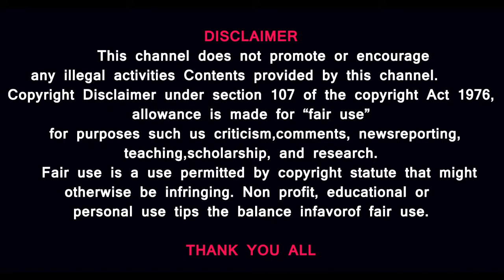ARAVAN| The Greatest WARRIOR| அரவாண்| கூத்தாண்டவர் வரலாறு | மகாபாரத காவியம்@prasathsignature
ARAVAN| The Greatest WARRIOR| அரவாண்|  கூத்தாண்டவர் வரலாறு | மகாபாரத காவியம் @prasath signature

MUSIC CREDITS
YOUTUBE LIBRARY
Duh Fuse
French Fuse